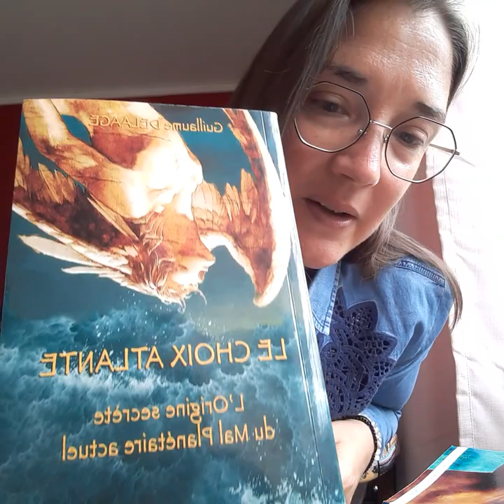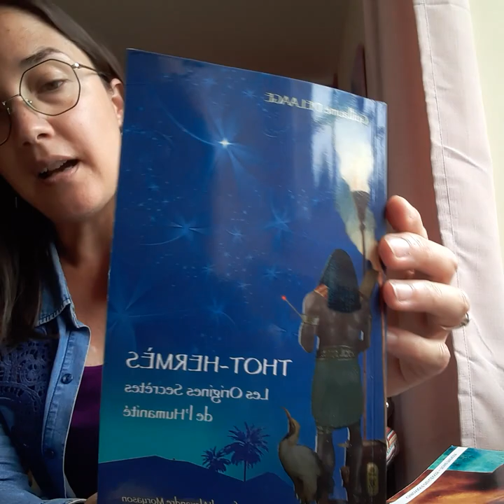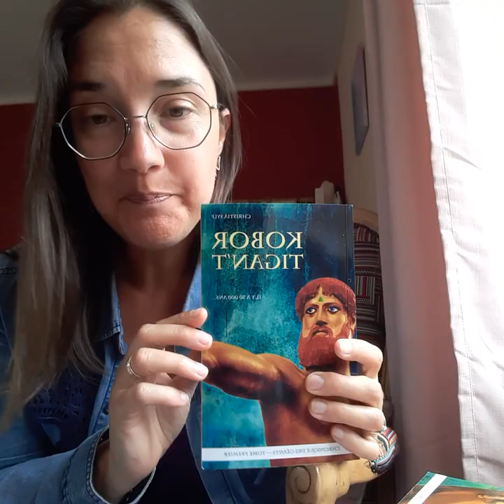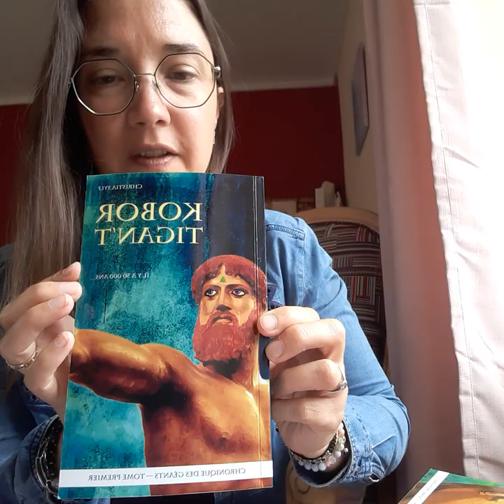l’Atlantide - continents endormis au fond de nos âmes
Curieuse de mes origines, je vous partage quelques uns des livres que j’ai lu au sujet de l’Atlantide.
Bien plus vaste et important que nous le pensons car on ne nous apprend pas cela à l’école, voyagez au fond de votre cœur où se trouve la mémoire de notre essence divine.

Christia SYLF
Chronique des Géants : Kobor Tigan’t et Le règne de Ta
Chronologie d’Atlantis : Markosamo le sage
Chronique archaïque chinoise : La reine au cœur puissant

Guillaume DELAAGE
Le choix atlante , L’origine secrète du mal planétaire actuel
Thot-Hermès, Les origines secrètes de l’Humanité